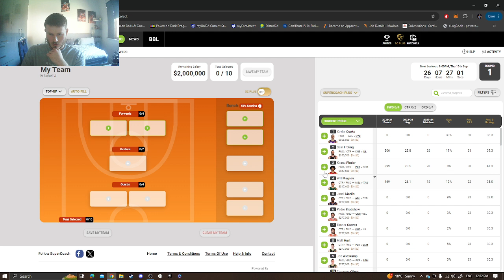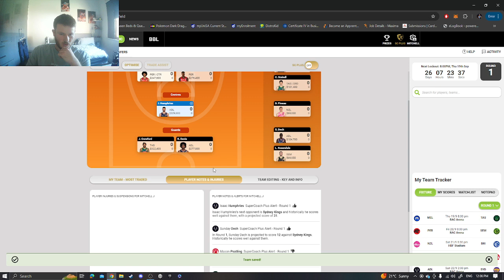Creating My NBL Supercoach Team NBL25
new videos 5 times a week and 2 streams a week. the grind don't stop.